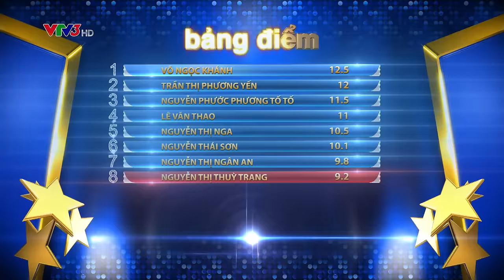WE DON'T TALK ANYMORE- MÃI MÃI BÊN NHAU: THANH HOÀI- GIA BẢO | BƯỚC NHẢY NGÀN CÂN 2016 TẬP 1